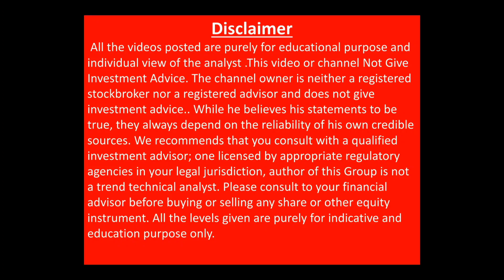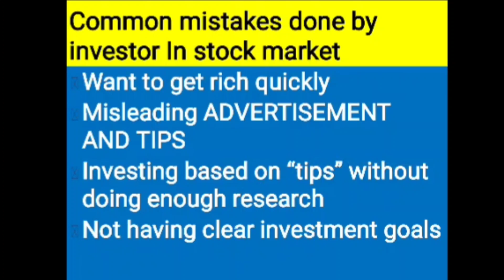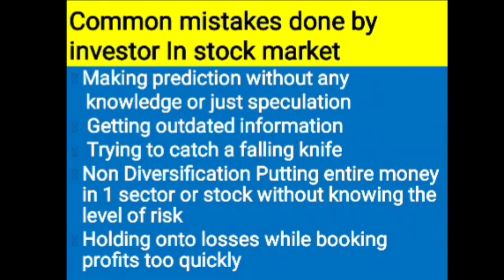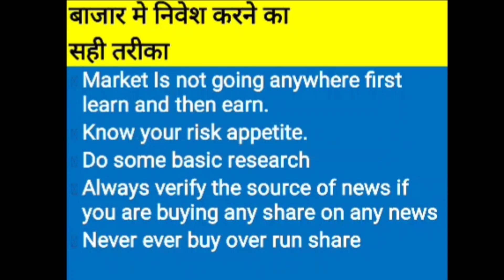SHARE MARKET से बन जाओगे करोड़पति |INVEST या TRADE करते वक्त ये बस ये गलतिया कभी मत करना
SHARE MARKET से बन जाओगे  करोड़पति |कभी LOSS नहीं  होगा
INVEST या  TRADE  करते वक्त ये बस ये गलतिया कभी मत करना |